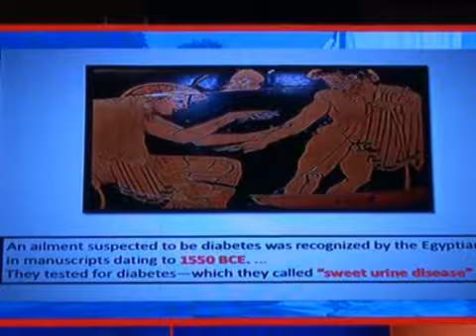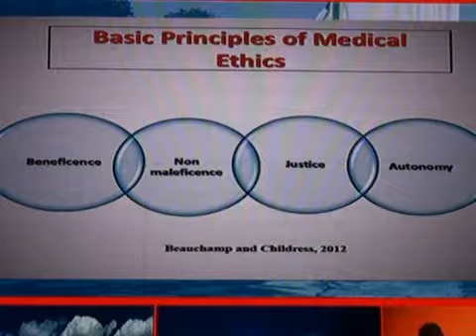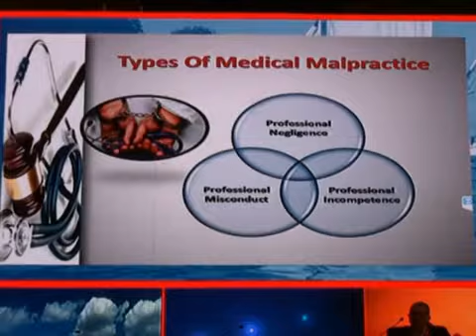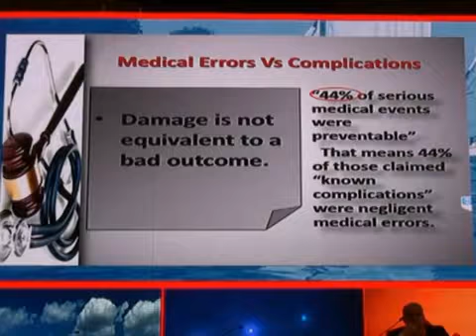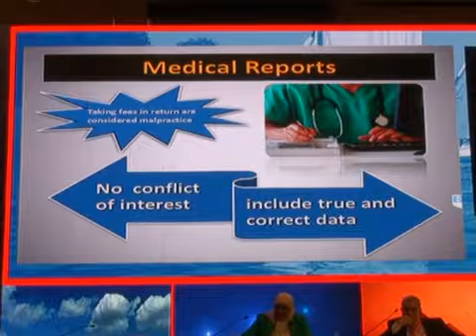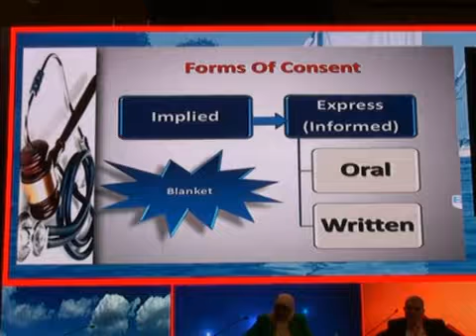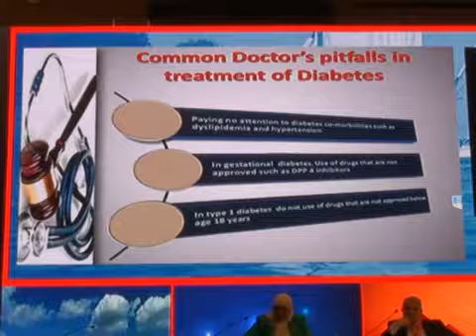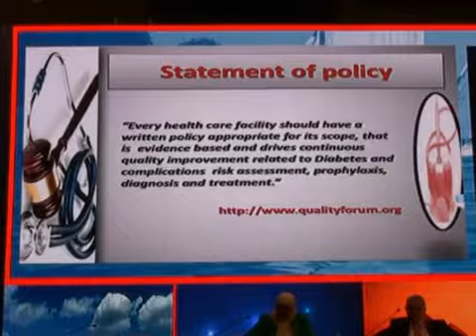AASD 10 October 2017 Part 4